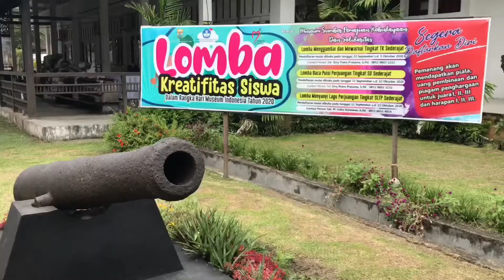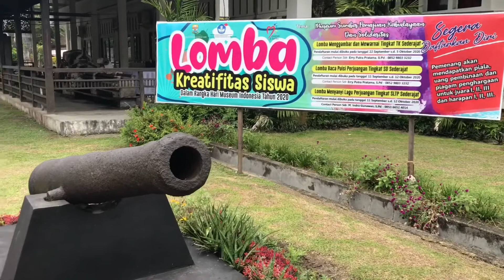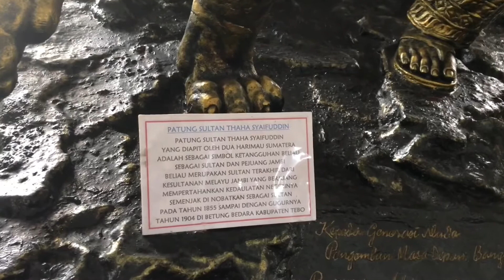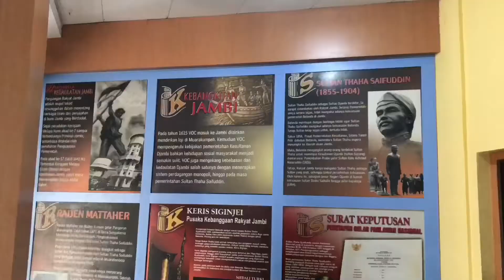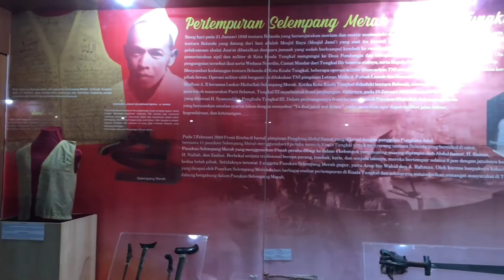MENJADI 8 BUAH, MUSEUM PRJ DAPAT KOLEKSI MERIAM RAKSASA DARI RUMAH MANTAN KOMANDAN KOREM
Hari ini Museum Perjuangab Rakyat Jambi mendapat hibah sebuah meriam yang digunakan saat masa penjajahan Belanda. Meriam tersebut sebelumnya adalah koleksi pribadi mantan Komandan Korem Gapu/042 Jambi.